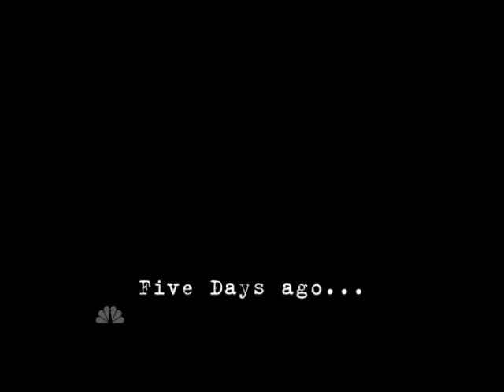Chuck - Battleme - "Here With Me"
Chuck Vs The Cliffhanger. Season 4 Episode 24. This video belongs to Warner Bros.Entertainment.